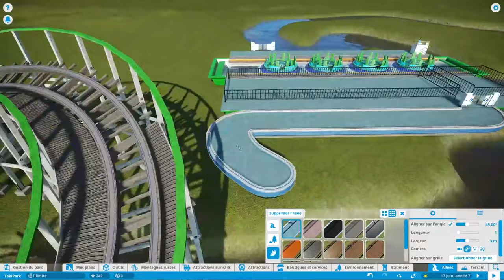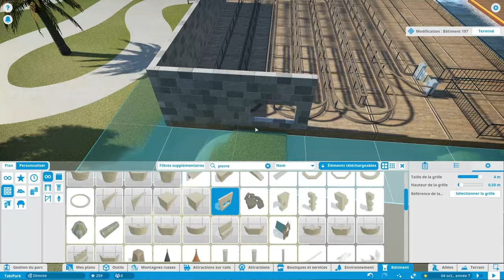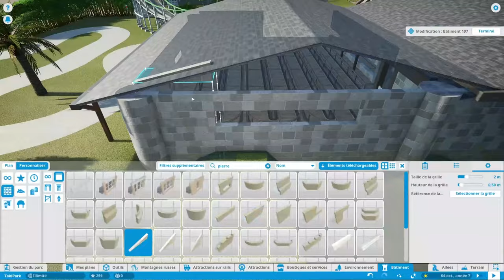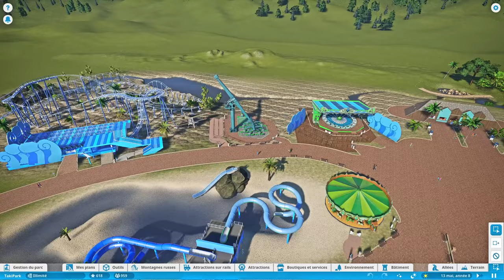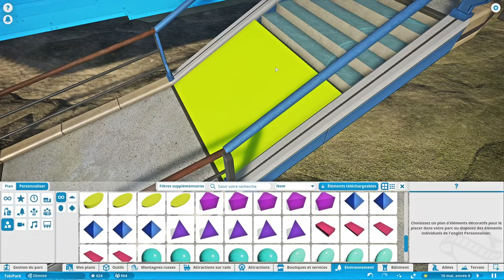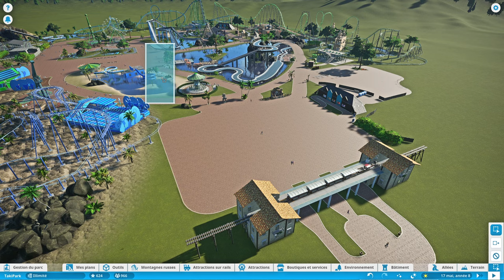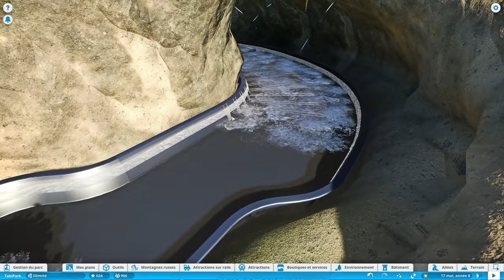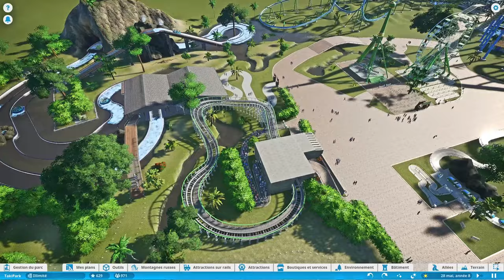PLANET COASTER : Le RAFT qui dévaste 💦🌊 TakiPark #5